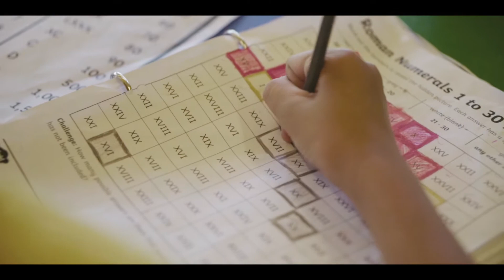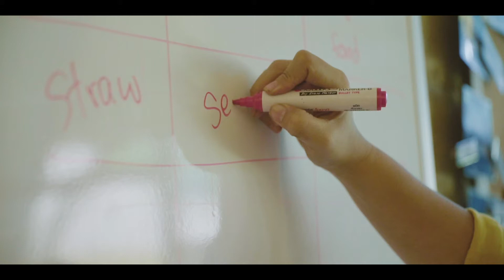INTRODUCTION PANYADEN BY THAILAND TATLER